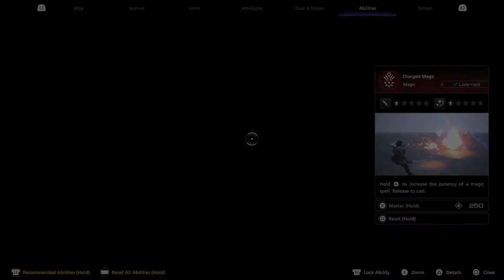Final FANTASY XVI